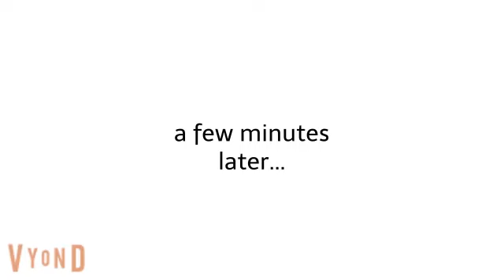Nigel Gets Grounded Big Time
Credit To My Freinds And Fans